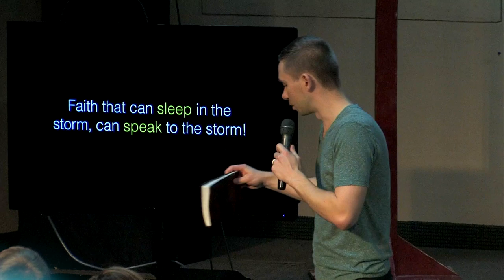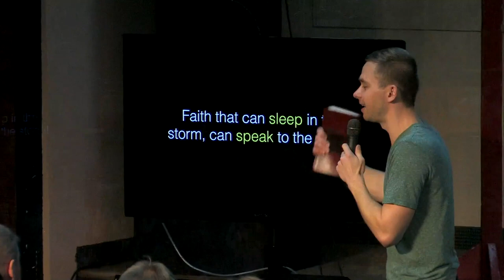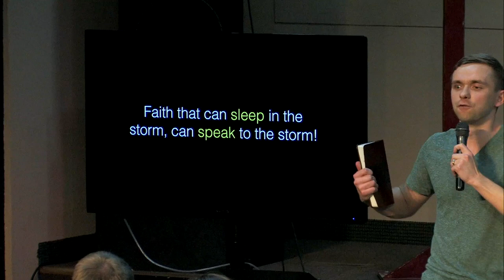Faith that sleeps in the storm will stop the storm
Jesus slept in the storm. Jesus spoke to the storm. Jesus stopped the storm. If we want to stop the storm, let's learn to sleep in it. This is small portion of the message preached by Vlad titled PRISON BREAK.